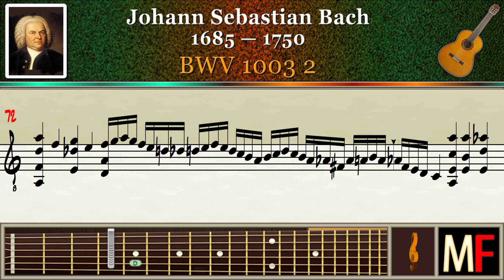Bach BWV 1003 2